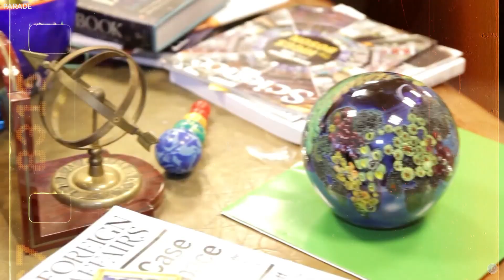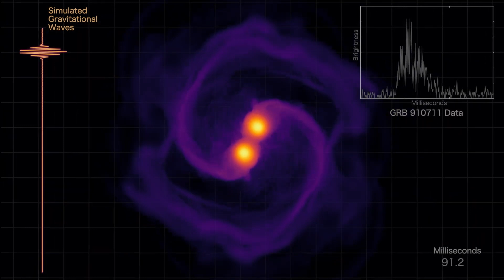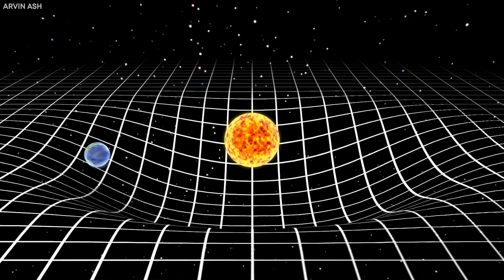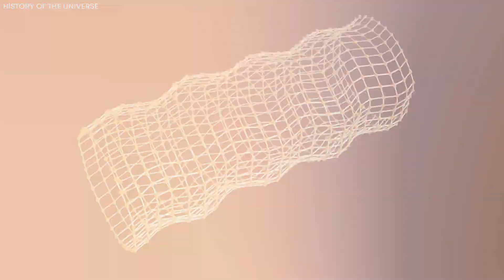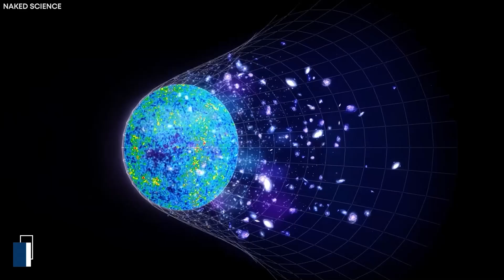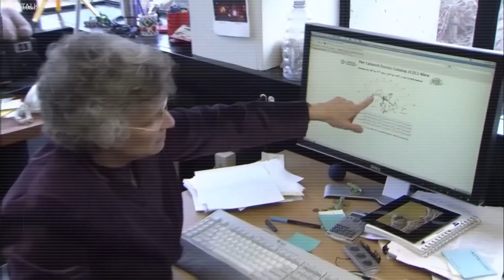Neil deGrasse Tyson: ''James Webb Telescope Detected 4 TRILLION Stars DISAPPEARING!''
So yeah, it’s the first time James Webb Space Telescope has witnessed something on this insane scale. To give you an idea of how huge this is, our own Milky Way has about 100 to 400 billion stars. Now imagine 900 trillion stars vanishing out of nowhere. Yeah, that’s definitely something to get concerned about, right?

Now, when stuff like this happens, astronomers get all excited and start tossing around theories like confetti. The first reaction? It must be some huge event - a supermassive black hole doing something dramatic or maybe two black holes colliding to their destruction. But even those wild ideas don’t fully explain this massive disappearing phenomenon.